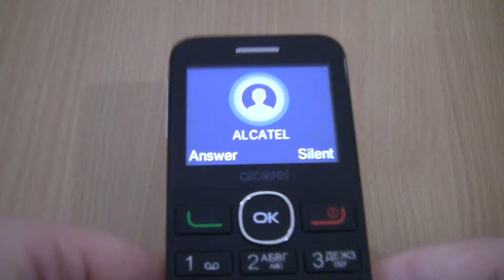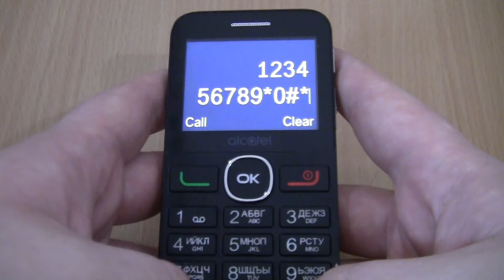Alcatel 2008G incoming call